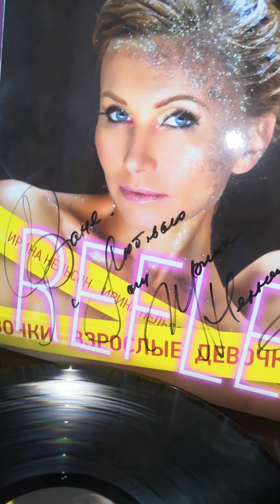Ирина Нельсон / Автограф на пластинке / Клубный концерт (фрагмент)